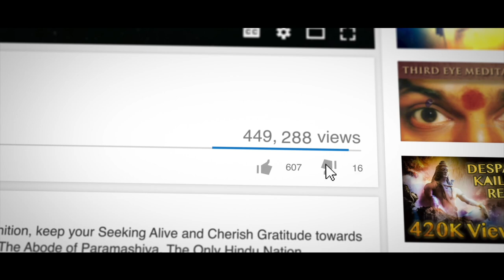Sanatana Dharma is Non Violent so Why do their Gods & Godesses have Weapons? Are they Crazy?